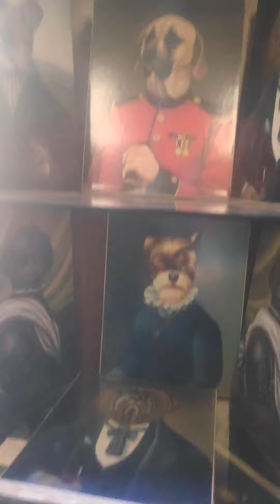Каникулы в Германии ❤️